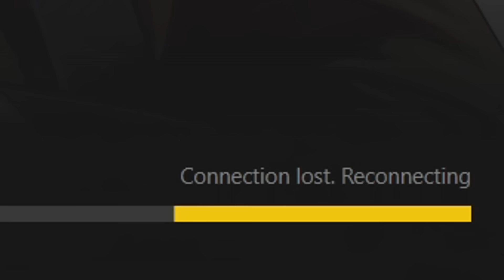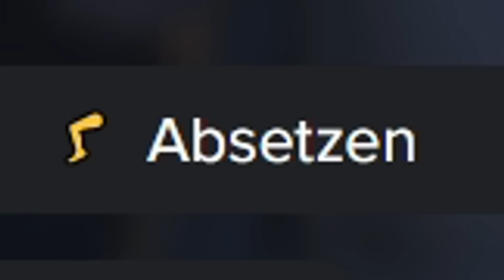WERKSTATT BLOCKIEREN IN GTA RP